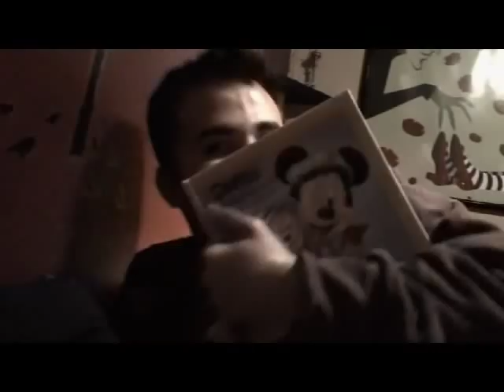Jacob gets the Duffy book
Jermeeth.tumblr.com